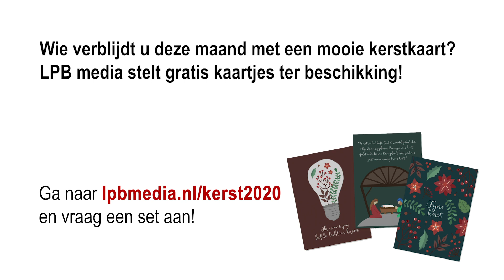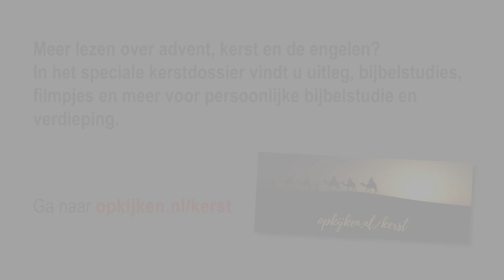Gods finale vredesoffensief | Lucas 2: 8 - 14 | Kees Haak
ERE ZIJ GOD – Gods finale vredesoffensief
Landelijke dienst 4e Advent (20 dec 2020)

“In de kerstnacht bericht God de start van zijn finale vredesoffensief: Zijn universele verlossingsoperatie door de geboorte van de verlosser van zonde, schaamte en angst. Hij is de langverwachte zoon van koning David: een baby in een voerbak als veelzeggend teken”, zegt ds. Kees Haak, hij gaat voor in de landelijke dienst op 20 december. “God toont zijn schitterende aanwezigheid als voorproef op het komend paradijs. Al zal er nog een periode van strijd en herovering van de aarde volgen, de overwinning is zeker. Let maar op!”